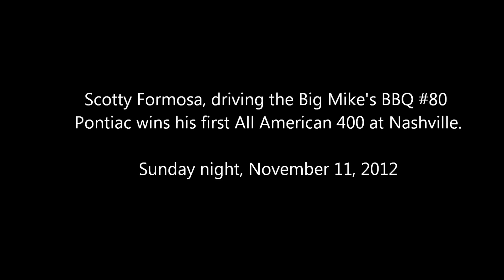Final Laps - APSRL All American 400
The final 18 laps of the All Pro All American 400 at Nashville sim race.